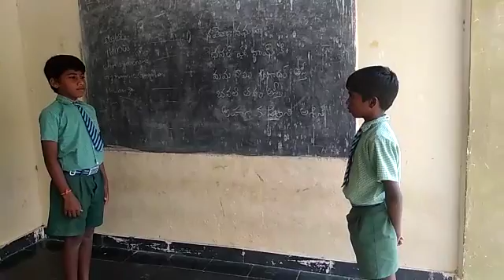Mpups Burujupalli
Burujupalli, Zphs Marripadu Telugu CRC,Gurramkonda Mandel, Chittoor district, Andhrapradesh